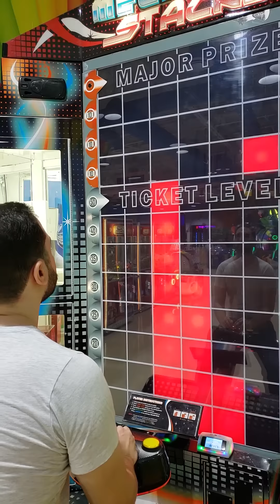JUGUÉ EN ESTA MAQUINA Y NO CREERAS LO QUE PASO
Increibleeeee!